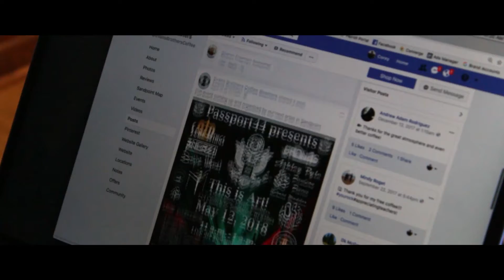Episode 014 | You are the BEST You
YOU are the best YOU there is. But it's more than simply knowing it, it's acting like it. In this episode of the SeejeppShow, I want you to realize the potential you have in going out in the world and knowing that NO ONE is better at being you than YOU. So whatever you do, it's a fact that it's unique and amazing...even if someone else is doing the exact same thing. When you truly realize this, things will change for you.

Seejepp Studio | Coeur d'Alene
424 E. Sherman Ave. Suite 104
Coeur d'Alene, ID 83814